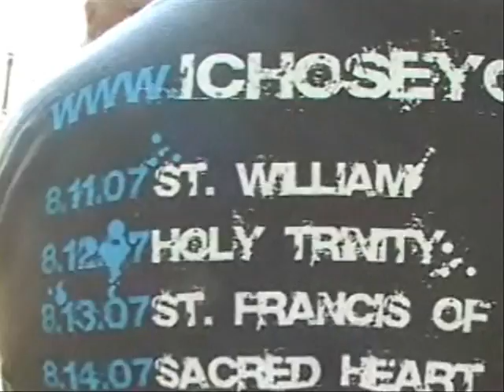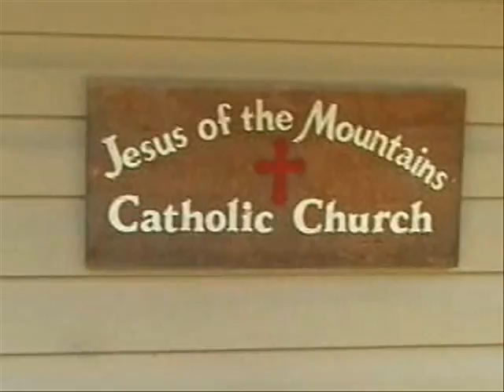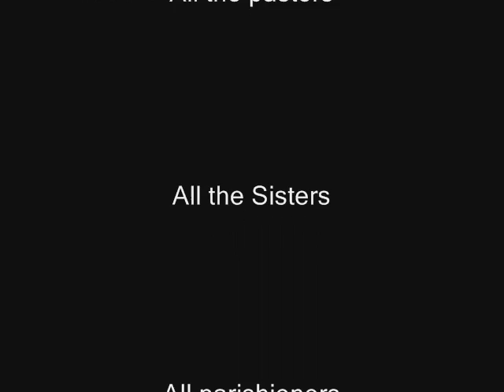Rock The Collar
Seminarians visit Appalachia Mountains to challenge people to live their vocation to holiness